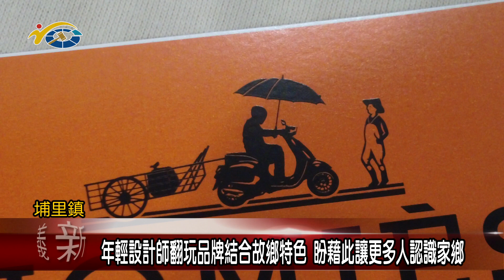年輕設計師翻玩品牌結合故鄉特色 議員陳宜君盼藉此讓更多人認識家鄉